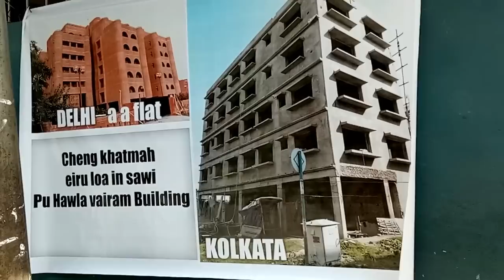MNF ten CM Assembly Winter Session kal tur lo dan an tum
MNF te hian Ni 14/11/2017 ah kan CM Pu Lal Thanhawla, Assembly Thlasik thutkhawm ni hmasa bera a kal tur  lo dan an tum a ni...